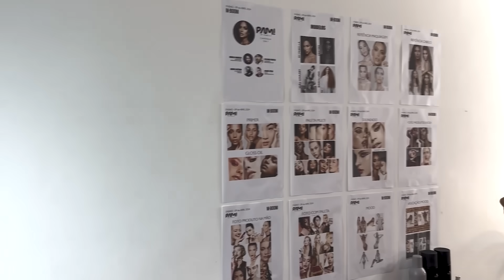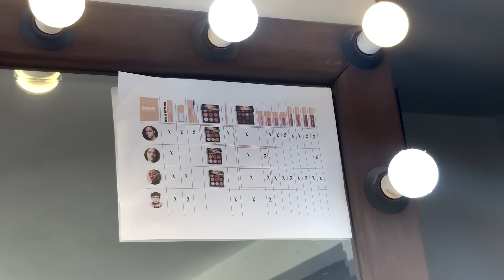O DIA QUE FOTOGRAFEI A PRIMEIRA CAMPANHA DA MINHA MARCA 💄